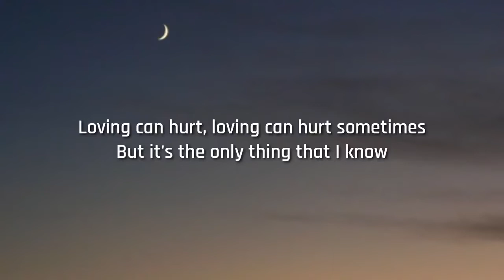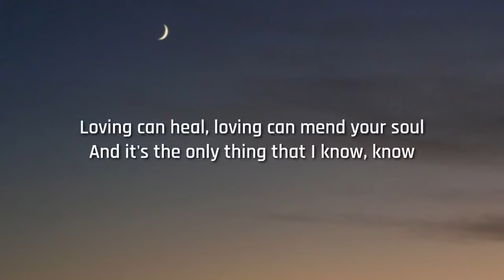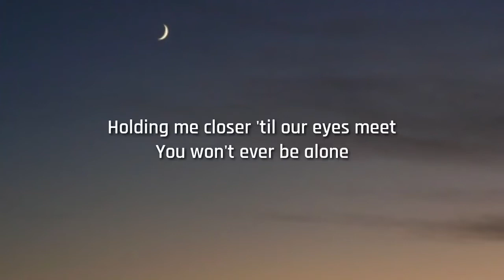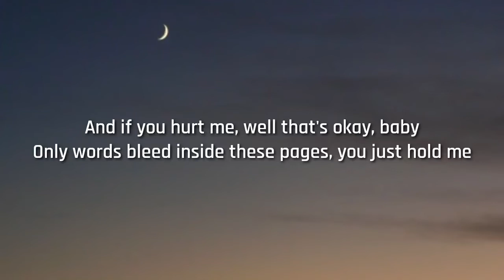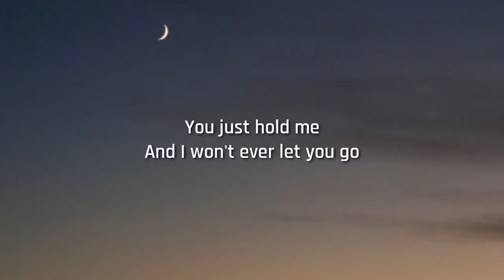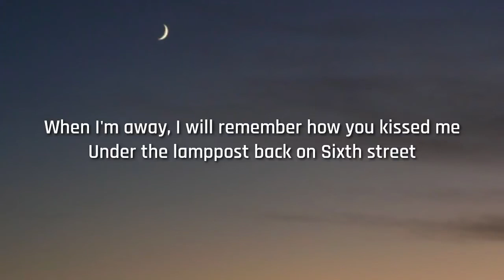Carlos Rose - Photograph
Photograph bachata from Carlos Rose